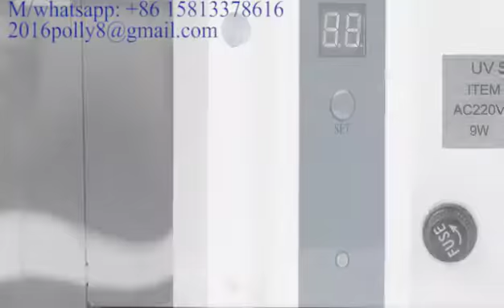9002 UV Sanitation Cabinet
- Timing digital time switch, high efficiency UV + ozone disinfection, 99% double sterilization
- Preferred material, no odor, high quality color plate, stainless steel layered frame, high strength tempered glass, durable, no rust
- Automatically power off when opening the door, safe and power saving.
- Suitable for beauty salons, spas, families, professional and personal use, bid farewell to bacteria and get a healthier life.